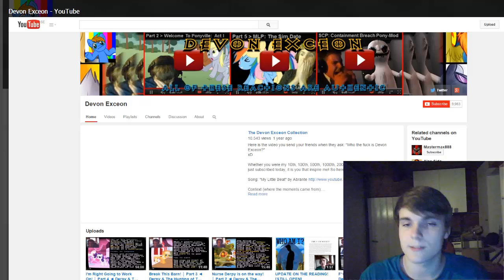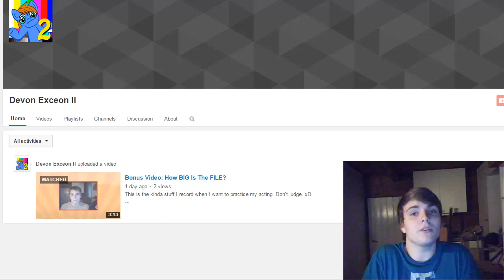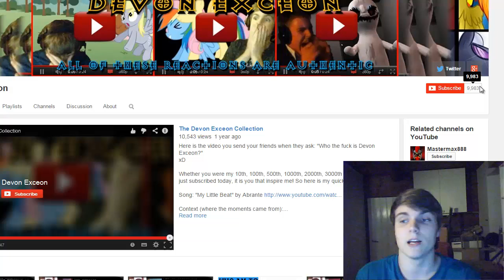NEW CHANNEL!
Don't worry, I will have a let's play upload for you this weekend, as per usual. :)

You should check both of them out. ;D